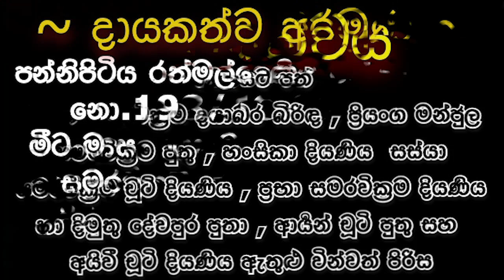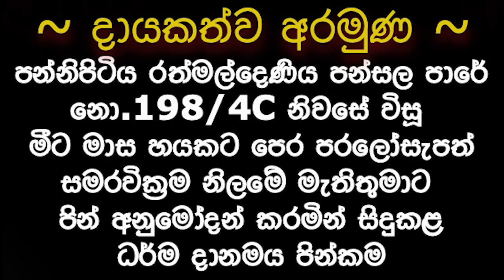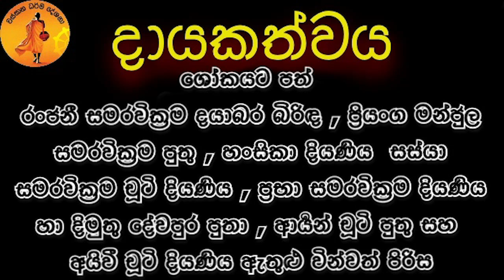ඔබේ යහපත ඔබම වනසා ගන්නවද ? සරසා ගන්නවාද ? HASALAKA HIMI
දායකත්ව අරමුණු~
     පන්නිපිටිය රත්මල්දෙණිය පන්සල පාරේ නො.198/4C නිවසේ විසූ සමරවික්‍රම නිලමේ මැතිතුමා පරලෝසැපත්ව මාස 06ක් පිරීම නිමිත්තෙන් එතුමාගේ භව ගමන ඉතාමත්ම සැපවත් වී අවසානයේ නිවන් සුව ලැබේවායි ප්‍රාර්තනා කරමින්  වස්සාන ධර්ම දේශනා You Tube නාලිකාව ඔස්සේ  ධර්ම දානමය පින් කම සිදු කිරී.

දායකත්වය දරන්නේ,
ශෝකයට පත් රංජනී සමරවික්‍රම දයාබර බිරිඳ ,
 ප්‍රියංග මන්ජුල සමරවික්‍රම ආදරණීය පුතු,
හංසිකා දියණිය සහ සස්යා සමරවික්‍රම චූටි දියණිය සහ ප්‍රභා සමරවික්‍රම දියණිය හා දිමුතු දේවපුර පුතා , ආර්‍යන් දේවපුර චූටි පුතු සහ අයිවී දේවපුර චූටි දියණිය ඇතුළු වින්වත් පිරිස.

මෙම ධර්ම දානයෙන් ලැබෙන සියලුම පින් රංජනී සමරවික්‍රම මහත්මියගේ ආදරණීය සැමියා වන පරලෝසැපත් සමරවික්‍රම නිලමේ මැතිතුමාට අනුමෝදන් වේවා ...!

එමෙන්ම පරලෝසැපත් දයාබර දෙමාපියන් වන ඩබ්ලිව් ජී පියදාස රාළහාමි ආදරණීය පියාණන්ට සහ එම මැතිණියට බුද්ධදාස නිලමේ මැතිතුමාට සහ එම මැතිණියටද,
කල්‍යාණි ලියනගේ මැතිණිය  ඇතුළු නමින් පරලෝසැපත් පව්ලේ සියලුම ඣාති හිතවත් සැමටම පින් අනුමෝදන් කිරීම .

රංජනී සමරවික්‍රම මහත්මියගේ සියලුම දූ දරුවන්ටත් සුජීවත්ව සිටින පව්ලේ සියලුම දෙනාට නිදුක් නිරෝගී සුවය සහ දීර්ඝායුෂ ලැබේවා..!

දේශකයාණන් වහන්සේ ඇතුළු මහා සංඝ රත්නයටත් ආශිර්වාද කිරීම.

ගයාන් දුෂ්‍යන්ත  මහතා ඇතුළු සමස්ත කාර්යය මණ්ඩලයට සෙට් ප්‍රාර්ථනා කිරීම.

බණ ඇසූ ලක්වැසි ලෝවැසි සියලුම දෙනාටත් වහ වහාම චතුරාර්ය සත්‍ය ධර්මය අවබෝධය පිණිසම මෙම ධර්ම දානමය කුසලය හේතු වාසනා වේවා...!